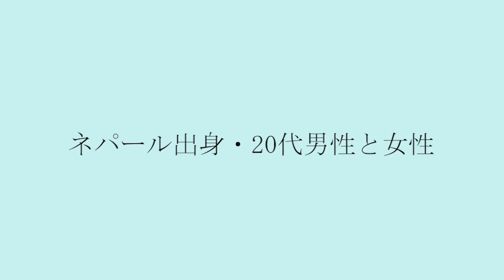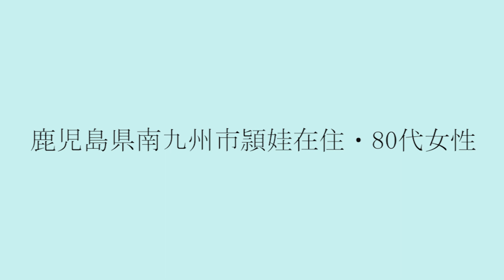SNS特報班【九州の方言】あなたは好きですか－